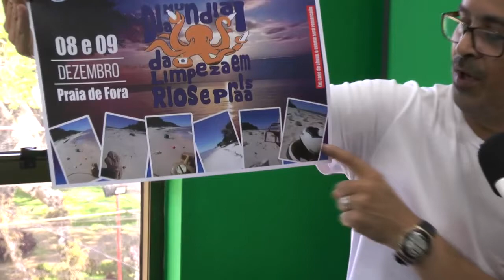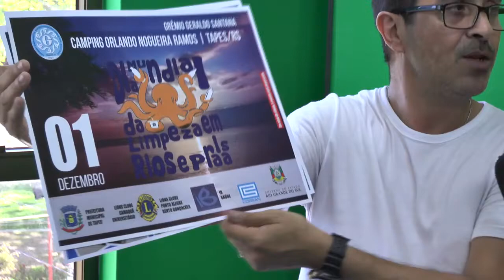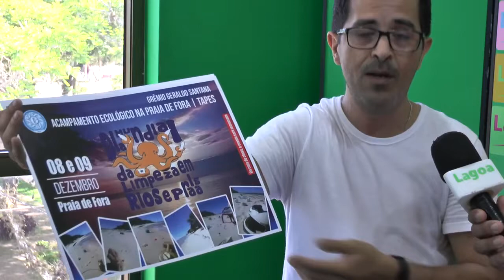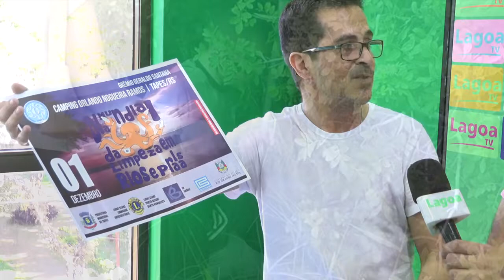DIA MUNDIAL DE LIMPEZA DAS ÁGUAS 2018 ESTÁ CONFIRMADO EM TAPES